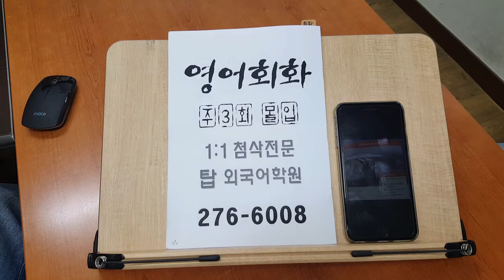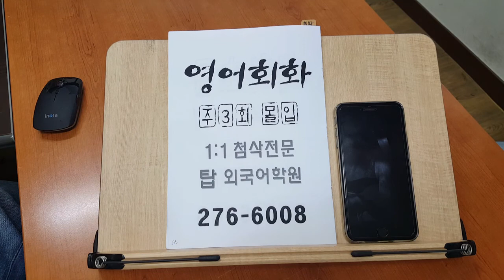성인영어회화 전주 탑외국어학원 200413